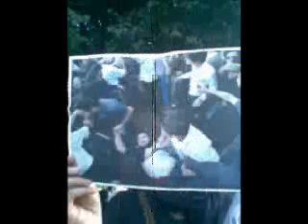منتخبي از تظاهرات مردم دلير بندر عباس در 30 خرداد 88 تقويم حماسه خرداد